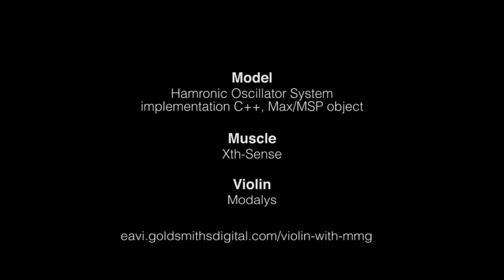Playing Violin with Muscle Activity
Ongoing project on designing expressive motion-based interaction using biosensors (capturing muscle activity) and audio output.